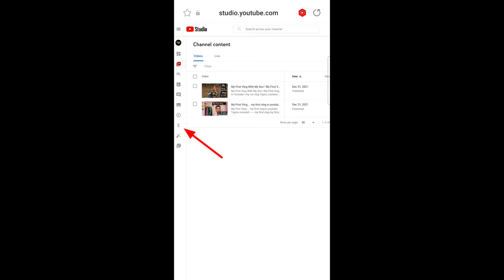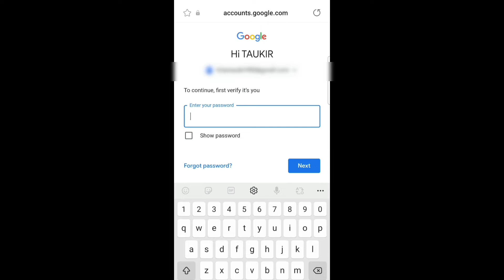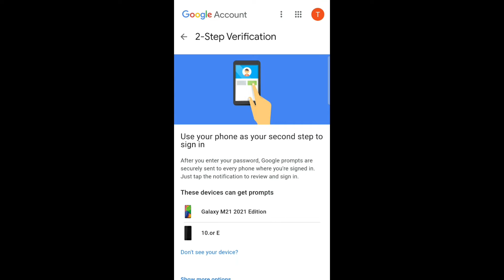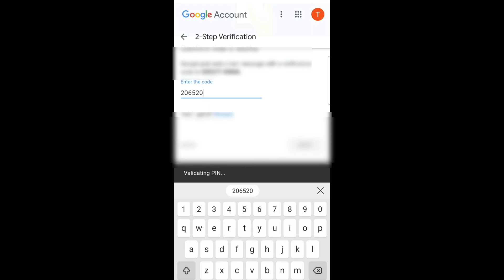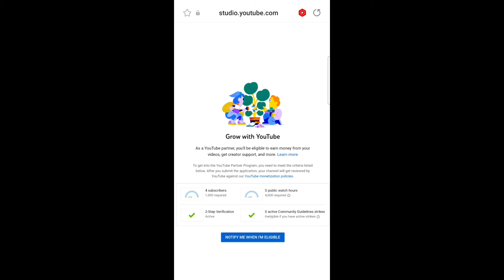youtube channel ka 2 step verification kaise kare 2022 ! how to do two step verification in youtube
Friends  if you have  youtube channel then it is mandatory for you to enable
2 step verification of your youtube channel in order to monetize  your channel in 2022. If you don't know how to do two step verification in youtube so this video is for you. this video gives
two step verification complete tutorial in Hindi.

Your Queries-

youtube two step verification kaise kare
2 step verification youtube channel kya hota hai
2 step verification youtube channel manoj dey
gmail 2 step verification off kaise kare
youtube 2 step verification 2022
2 step verification facebook
2 step verification gmail forgot password hindi
2 step verification kaise kare
2 step verification kya hota hai
2 step verification youtube channel in mobile
2 step verification youtube channel 2021